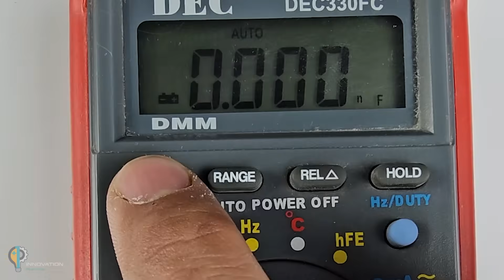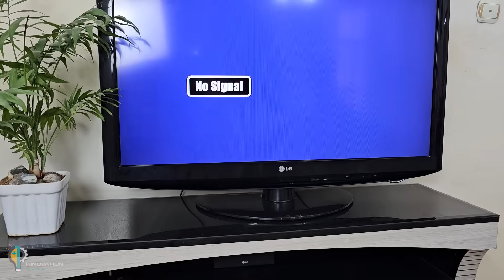DIY 5G Antenna From Old DC Motor and SIM Card – Unbelievable Signal!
In this video, I’ll show you how to make a simple and powerful 5G TV antenna using a small DC motor, a CD, and an antenna amplifier module.
This homemade antenna can boost signal reception in an amazing way – using only recycled parts!

⚡️ Materials Used:
- Small DC motor
- CD disc
- Antenna amplifier module
- Copper wires
- Basic tools

This is a fun and educational DIY project for electronics lovers who enjoy experimenting with creative antenna designs.
Watch until the end to see how well it works!

📘 Note: The SIM card shown in the thumbnail is only used as a visual symbol for signal and connectivity.
The actual project uses a DC motor, CD, and antenna amplifier module.